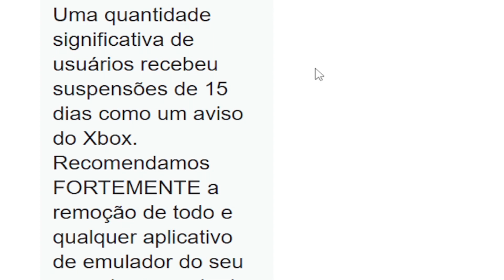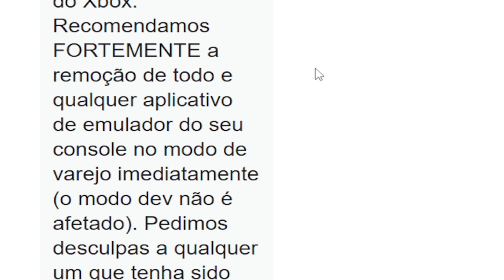Urgente acabou oficialmente a emulaçao retail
Ta concentrado?

pagina inicial amazon

pagina inicial aliexpress

COMPRE Xbox Series s
COMPRE Ps5 Digital
Xbox series X
COMPRE Controle xbox series
COMPRE Pilhas recarregaveis
COMPRE Headset Xbox sem fio
COMPRE Suporte para controle xbox
Meu celular
COMPRE Nintendo Switch
COMPRE Ps4
COMPRE Placa de captura

2x16 ram

Fonte 600W